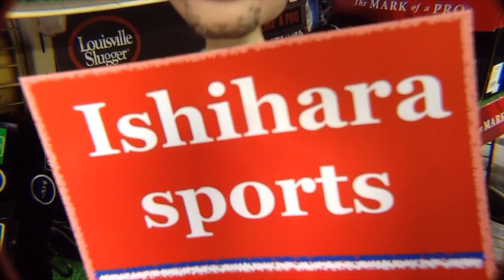レボルタイガー Revol Tiger rubberball bat #1390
本日はレボルタイガー（2017model iota / 2018model ）をご紹介します。グリップ巻き替えのお客さまです。リザードスキンに交換します。
I show you rubberball bats today. Those are Revol Tiger. Thank you !

【#049】 野球 バットのグリップ交換② How to replace a baseball bat handle cover part 2.